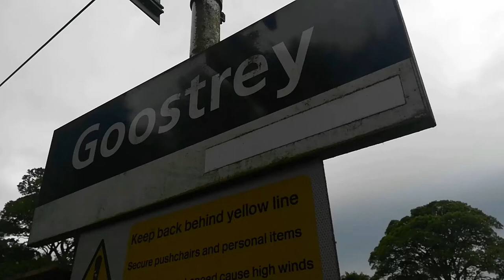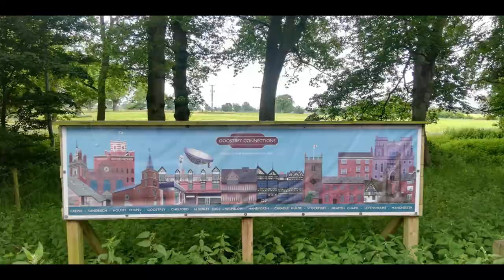Goostrey Station on Sunday 27th June 2021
For more pictures and videos see Henry's
Adventures on Facebook and Instagram!